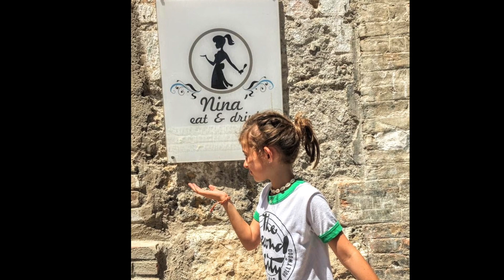San Sebastian-2019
This video is about San Sebastian-2019